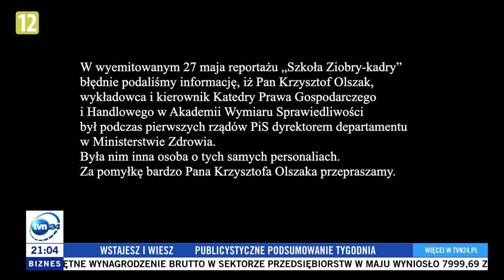TVN 24 - Plansza z przeprosinami pod koniec wydania magazynu "Czarno na białym" (20.06.2024)